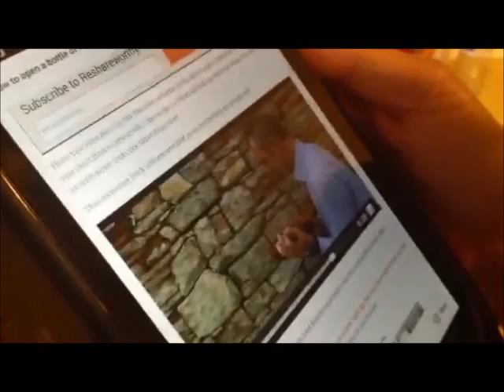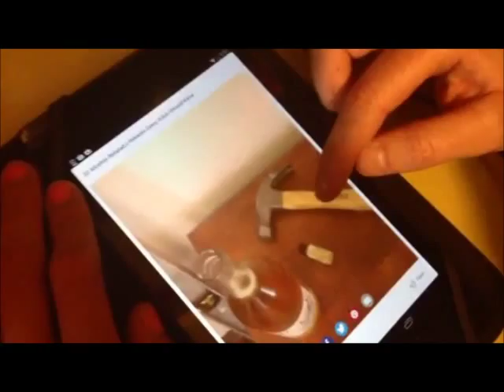How to Open a Bottle of Wine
Samm Adams from the KROC-FM "Morning Show" has decided to test out ideas she sees on Pinterest. Find out what happens when she tries a trick for opening a wine bottle.Doe she ever get to enjoy her wine? Watch and find out!